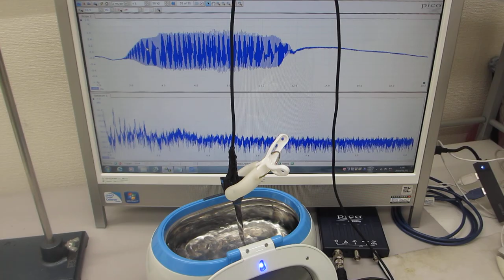超音波プローブを調整して、300MHz以上の超音波伝搬制御を可能にする技術（超音波システム研究所）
５００Ｈｚから１００ＭＨｚの対象物の表面弾性波について、
超音波プローブの調整技術を開発しました。

ポイントは、超音波プローブの表面弾性波について
（音圧レベル、伝搬周波数範囲、非線形性、・・ダイナミック特性）が重要です。

　２０Ｗ以下の超音波出力で、３０００リッターの水槽でも、

　非線形特性
　応答特性